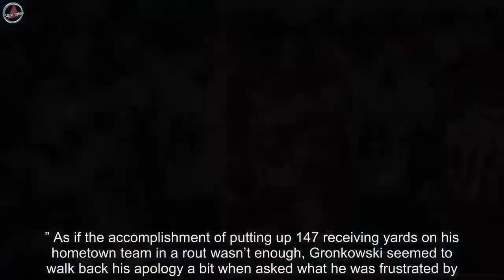Rob Gronkowski apologizes to Tre’Davious White, blames hit on ‘frustration’ and officials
In the waning moments of the Buffalo Bills Week 13 contest with the New England Patriots, an interception led to tight end Rob Gronkowski pile-driving his elbow into the helmet of Bills’ rookie cornerback Tre’Davious White.White came down with an interception after getting physical with the tight end and appeared to injure himself on the play.After rolling over, Gronkowski is seen taking out his frustration on an already-injured player.Gronkowski was flagged for the play that caused a brief commotion on the sideline.In the locker room after the game, the Patriots tight end showed some remorse for his decision.“First off, I definitely want to apologize to No.27,” said Gronkowski to media.“I’m not in the business of that.It was a lot of frustration and I was really frustrated at that moment…I just want to apologize to Tre’Davious White.” As if the accomplishment of putting up 147 receiving yards on his hometown team in a rout wasn’t enough, Gronkowski seemed to walk back his apology a bit when asked what he was frustrated by.“I felt like there was a big hold at the top…I felt like he kind of pushed me a little bit and made the play.And I just don’t understand why there wasn’t a flag.And just – there was a couple times in the game, they’re calling me for the craziest stuff ever, it’s like crazy.Like, what am I supposed to do? And they don’t call that? It’s just frustration.That’s what happened.” In the NFL or any professional sports league, frustration should be no excuse for someone taking a cheap shot on another player, especially when it’s coming from an athlete that’s 6-foot-6 and 265 lbs.For Gronkowski, he’s often been called for offensive pass interference when shoving off defenders and this game was no different.The tight end was called for multiple penalties throughout the game but for the penalty that came from the cheap shot, the NFL may soon hand down a fine or suspension.